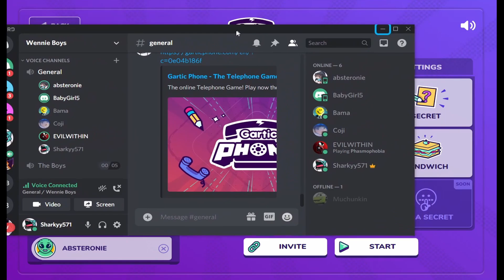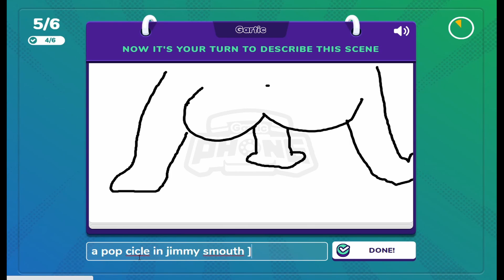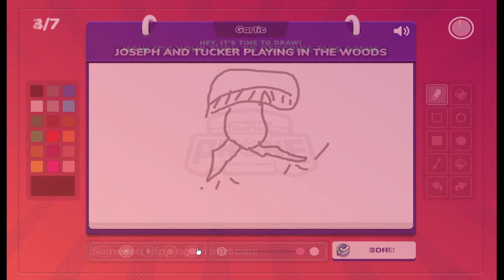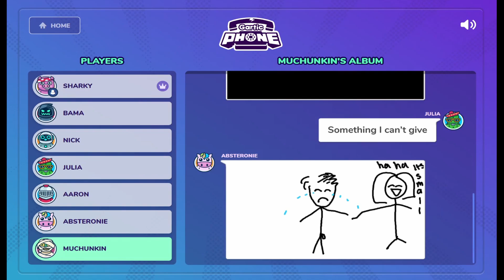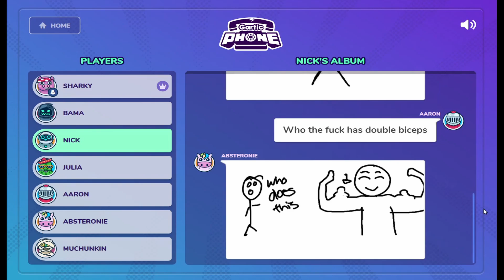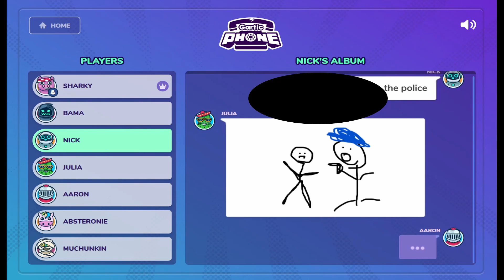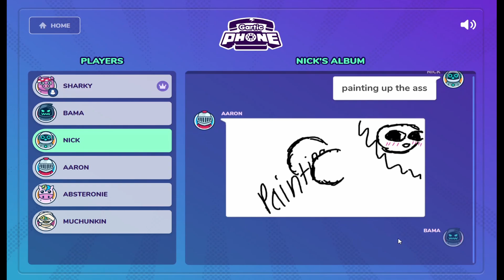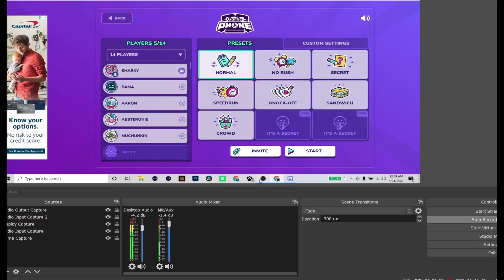Plz don't cancel me... pt. 2| Gartic Phone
This is probably gonna be the end of me lmao...